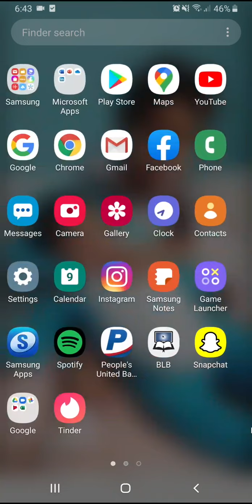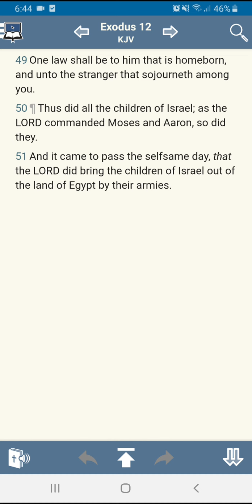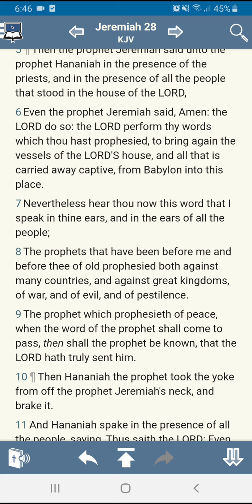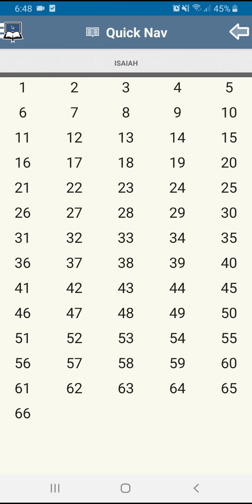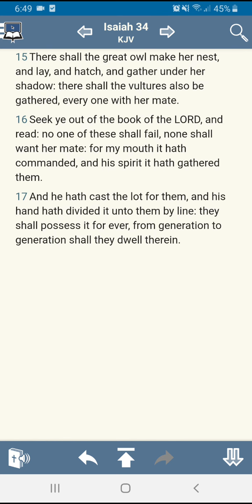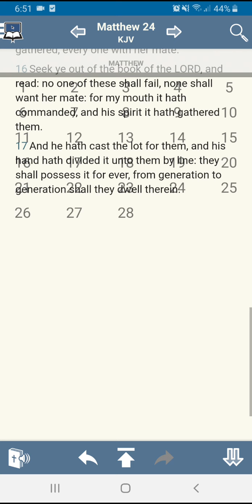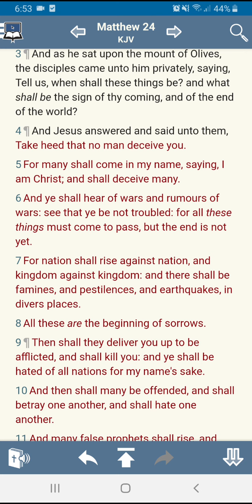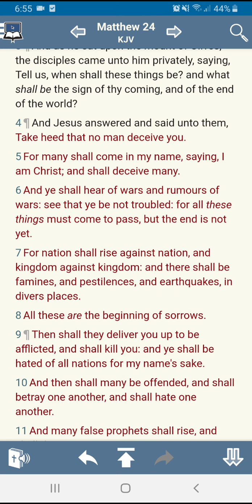The holy bible is the truth!